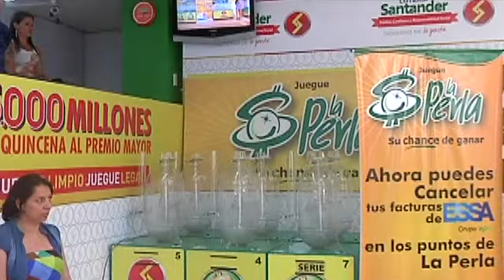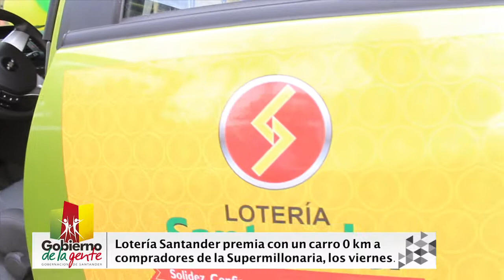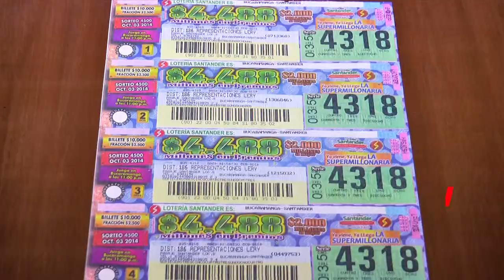Balance de la lotería Supermillonaria de Colombia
En un mes la Lotería Santander pasó de ser una empresa inviable a la de mayor crecimiento en los juegos de azar en el país gracias a su nuevo producto. Supermillonaria de Colombia vende en promedio 4 veces más por sorteo que la tradicional Lotería Santander.